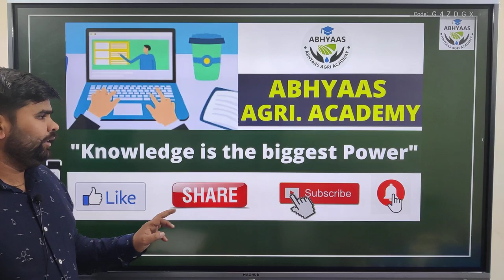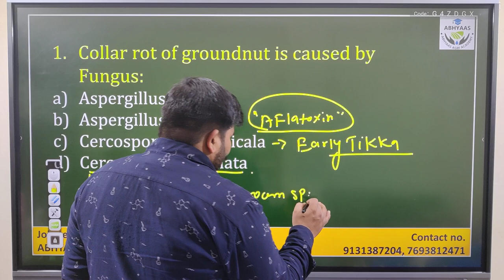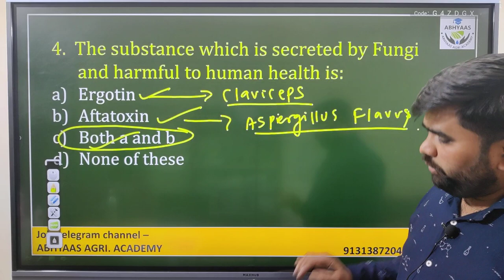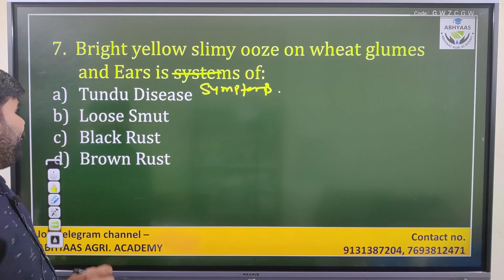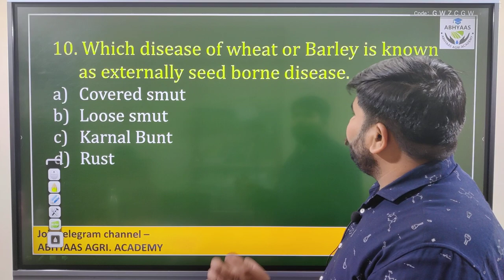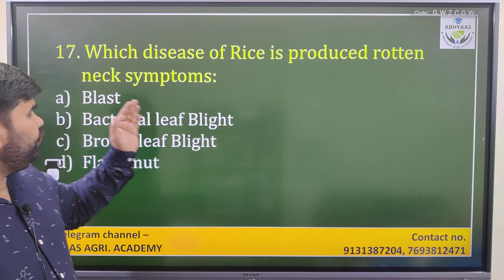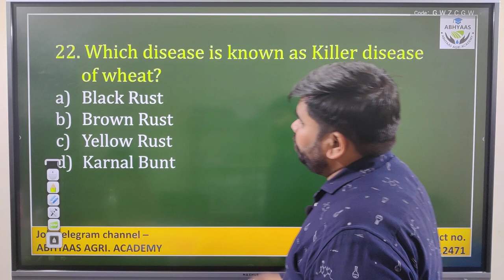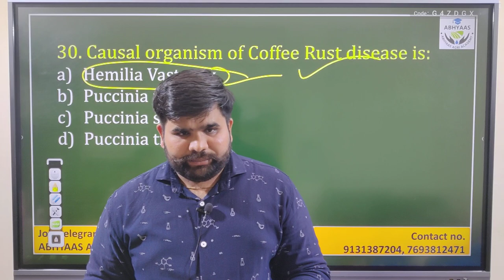L18I IMPORTANT MCQ OF AGRICULTURE | IBPS-AFO| ADO| RAEO| RHEO|NFL| NSC| QUALITY CONTROLLER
Important  2500 + MCQ series For IBPS-AFO , SADO,RAEO , RHEO, ADO , NFL
Today Lecture No 18 of these series.

Madhya Pradesh vyapam (PEB) live online course for RHEO/Quality Controller